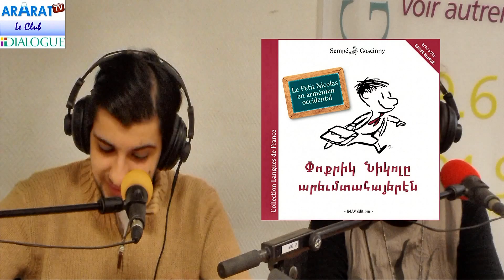Le CLUB de Richard Findykian : le Prix CHARLES AZNAVOUR 2015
L'émission de Richard Findykian « Le CLUB ARARAT TV-RADIO DIALOGUE » est consacrée à la 5ème édition du Festival National du Livre Franco-Arménien Prix CHARLES AZNAVOUR et Prix ALAIN TERZIAN 2015 qui se déroulera le Samedi 25 Avril dans le Grand Hall du Palais de la Bourse sur La Canebière. Invitées dans " Le Journal du Festival " : Isabelle Nohain-Raimu, petite-fille de Raimu et de Jean Nohain pour son livre « Raimu, un grand enfant de génie » édité au Cherche-Midi, ouvrage en compétition pour le Prix ALAIN TERZIAN 2015 et Clara Nalan pour « La Valse de sa vie » publié chez L’Harmattan, en compétition, pour le Prix CHARLES AZNAVOUR 2015. Assistant : Alexis Findykian. Réalisation radio : Frédéric Banegas.